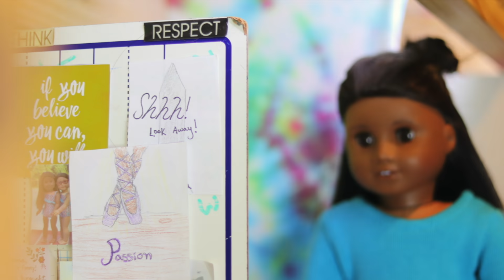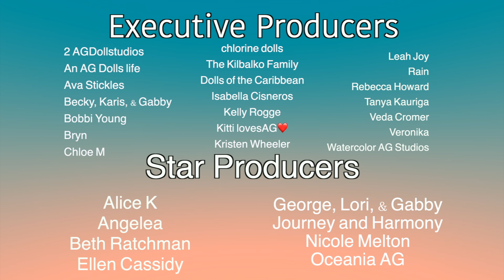We're Moving! (American Girl Doll Stopmotion)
Shoutout to Lizzie, from 4HappyHippos for Emma's rocket! Also thanks to the Patreons that sent in the rockets that are at the end of the video! To clear up confusion, my parents are moving and so my dollhouse is about to go away :(